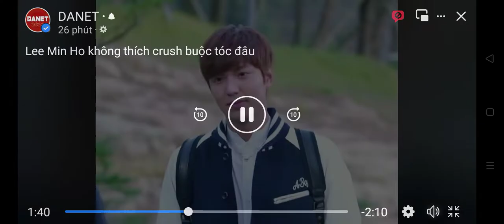- Phim : Park Shin Hye - Lee Min Ho